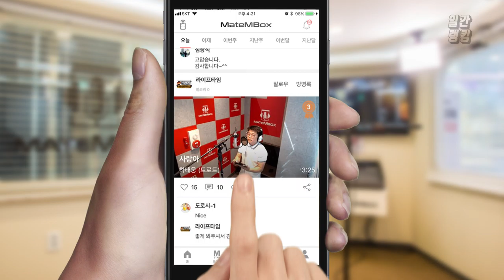메이트엠박스 일간 랭킹 TOP4 2019년 09월 01일 [Daily Ranking]